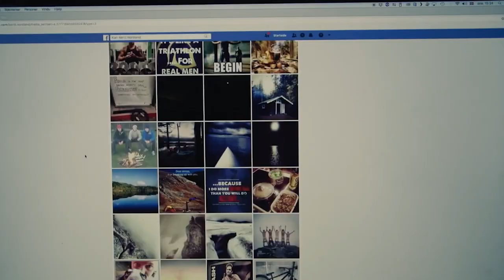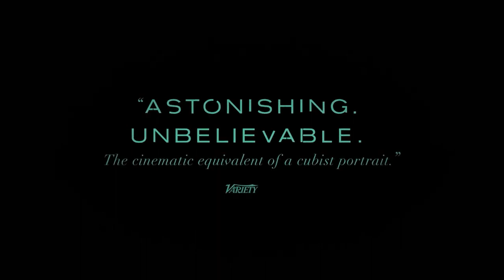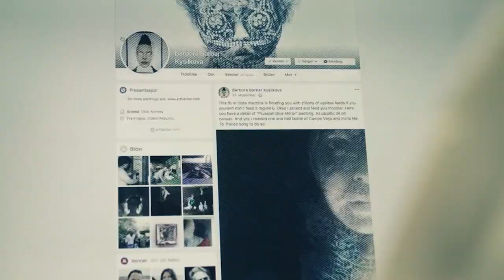🎥 THE PAINTER AND THE THIEF (2020) | Movie Trailer | Full HD | 1080p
An artist befriends the thief who stole her paintings. She becomes his closest ally when he is severely hurt in a car crash and needs full time care, even if her paintings are not found. But then the tables turn.
Director: Benjamin Ree
Star: Barbora Kysilkova